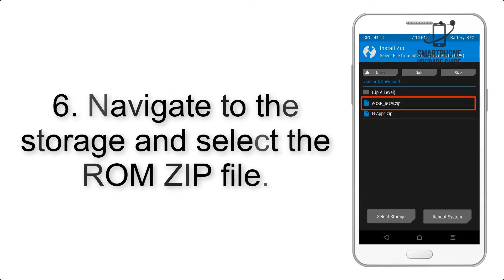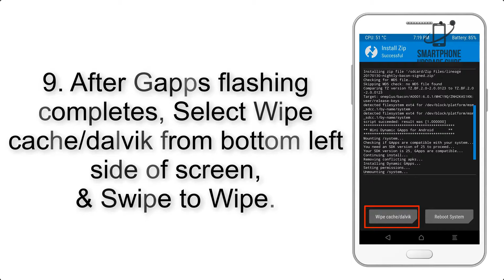Install Android 9.0 Pie on Samsung Galaxy C5 (LineageOS 16) - How to Guide!